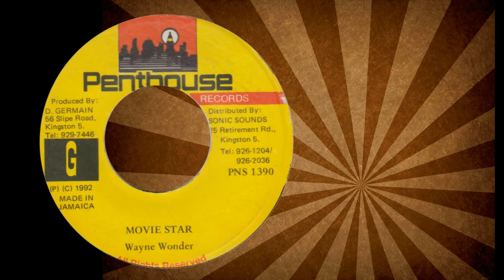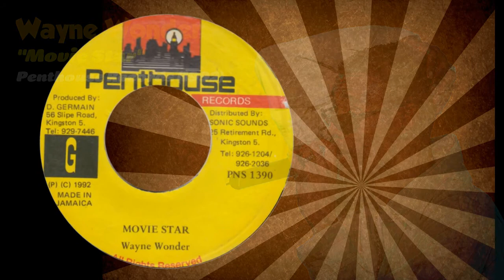Wayne Wonder - Movie Star (Penthouse Records) 1992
Artist : Wayne Wonder
Label : Penthouse Records
Year : 1992
Riddim : Movie Star